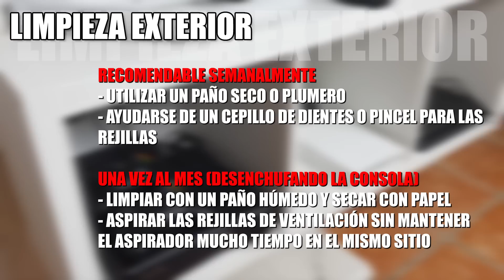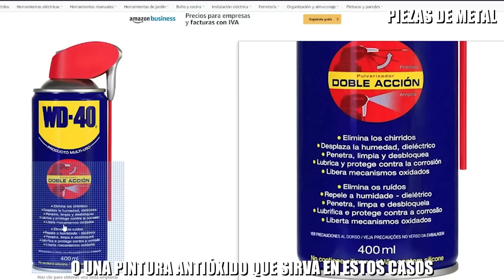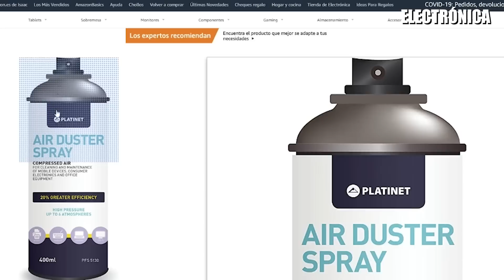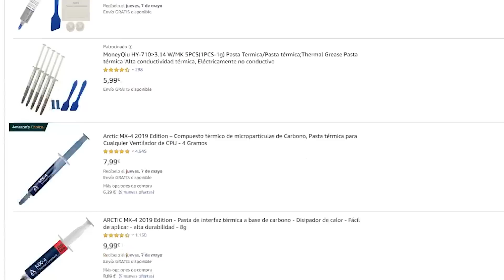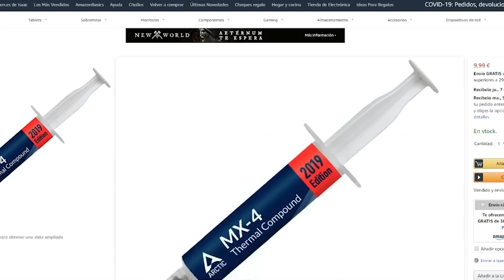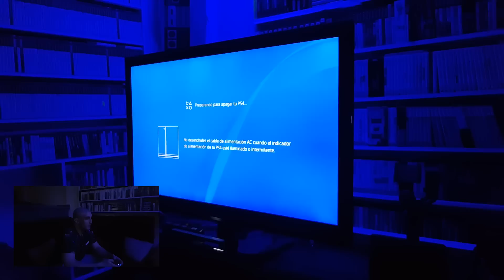GUÍA DEFINITIVA DE LIMPIEZA Y MANTENIMIENTO DE CONSOLAS (Y APARATOS ELECTRÓNICOS)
Una buena limpieza y mantenimiento es vital para preservar y alargar la vida de nuestra consola. Hoy os traigo esta guía donde os enseño como mantenerla limpia regularmente y como llevar a cabo las limpiezas más extremas si la consola sufre de sobrecalentamiento, tratando temas del óxido y las pastas térmicas entre otras. Espero que os ayude

IMPORTANTE: Abrir tu consola ANULARÁ la garantía oficial en caso de tenerla, y si llegas al desmontaje completo, necesitarás pasta térmica para cambiarla. Intento explicar lo mejor posible el proceso para vuestra facilidad, pero si no estáis seguro de llevar a cabo el procedimiento, dejadlo en manos de un técnico especializado. Cualquier daño causado será bajo vuestra propia responsabilidad.

Cualquier duda o sugerencia dejádmela en la sección comentarios.

Si queréis echarme una mano con la mazmorra, podéis hacer una donación

Muchísimas gracias por vuestra visita, ¡hasta el próximo vídeo!

MÚSICA
00:20

07:58